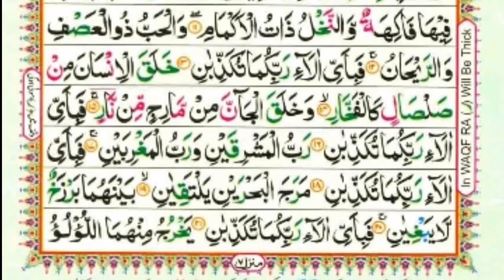Surah Ar-Rehman Full | By Qari Abdulhafeez Abid (HD)| 55-سورۃالرحمان| Best Tilawat in the world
Hadith

x"The Best Amongst you is The One Who Learn The Quran and Teaches Itx".

(Al-Bukhari)
surahn rahman full, haji kamran khan, surah rahman with urdu translation full, qari al sheikh abdul basit abdul samad, islamic vedios, surah rahman, surah Rahman, surah yaseen full
Beautiful Recitation of Surah al Rahman by Ehsanullah Rashid
Surah Rahman full with Urdu translation xu0026 Explanation - Amazing Quran Visualization
UNBELIEVABLE Voice - Surah Ar Rahman
Surah Ar Rahman - Calming Recitation
Abdul Rahman Al Ossi - Surah Ar Rahman (55) Beautiful Recitation
Surah Rahman - Beautiful and Heart trembling Quran recitation by Syed Sadaqat Ali
Surah Ar-Rahman (Be Heaven) سورة الرحمن
Surah Rahman (The Most Merciful) | By Sheikh Abdur-Rahman As-Sudais | Full With Arabic Text (HD)
Surat Rahman (NEW 2023)
Surah AR RAHMAN(the Most Gracious) سورة الرحمن - Recitiation Of Holy Quran - 55 Surah Of Holy Quran